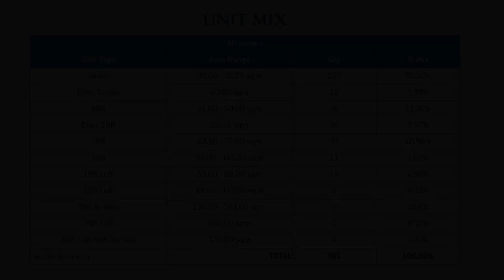Studio Condo with Balcony For Sale in Mactan Newtown Lapu-Lapu Cebu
Condominium/Apartment Type: Residential Condominium
Number of Bathrooms: 1
Unit Size in sqm: 32.5 sqm.